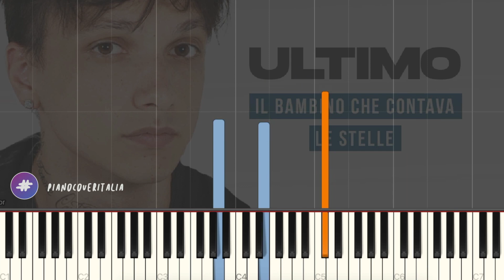[TUTORIAL] Ultimo | Il Bambino Che Contava Le Stelle // Piano Tutorial con Synthesia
▶︎ Social ◀︎

▶︎ Testo ◀︎

0:00 [Intro]
Uno, due, tre
Uno, due, cento
Uno, due, tre
Uno, due, cento

0:17 [Strofa 1]
Non mi piace parlare
Ma mi piace sentire
Non mi piace studiare
Ma mi piace sapere

Non mi piace l'altezza
Eppure amo volare
Ho le tasche bucate
E i sogni sono caduti qui, qui, qui

0:45 [Ritornello]
Ho sperato tanto di ottenere ciò che voglio
Voglio avere tutto ma non voglio tutti addosso
E scusa se ti parlo e sto mostrandoti le spalle
Ma non resisto e anche stanotte spero di vederle
Mi presento, sono io il bambino che contava le stelle

Mhm
Uno, due, tre
Uno, due, cento

1:24 [Strofa 2]
Non ho voglia di amare
Però vivo col cuore
Sento freddo d'estate
Sono fuoco nel mare

Non mi piace chi guarda
Ma non vole vedere
Che un sorriso ha la carta
Che sconfigge il potere

1:46 [Ritornello]
Ero in una strada e c'era un albero gigante
Lì che mi fermavo per volare con la mente
Non avevo spazio dentro al cuore della gente
Vita che stringevo e lei stringeva le mie scelte
Se negli occhi ho luce è perché luce ho sulla pelle
Quella luce che guardavo su quando contavo le mie stelle

2:31 [Outro]
Mhm, mhm
Uno, due, tre
Uno, due, cento

2:48 [End Card]